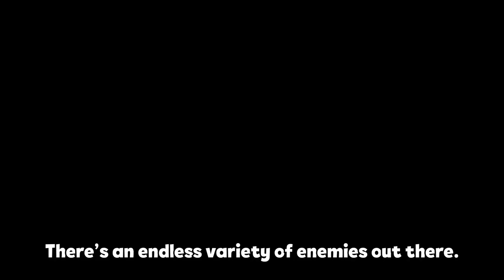Unleash Bravery: The Braves Official Release Trailer | Free Roguelike on Steam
Welcome to the world of The Braves – a bullet hell roguelike where courage meets chaos! Launching on May 3rd on Steam, this trailer gives you a first look at the harrowing challenges and monstrous foes that await. Explore varied lands from eerie forests to mysterious laboratories, and choose your hero from a diverse roster each armed with unique abilities. Ready your weapons, refine your strategies, and prepare to slay! Dive into the adventure for free and become the ultimate survivor in the fantasy realm of "The Braves". Don't forget to wishlist on Steam and join the battle on launch day!